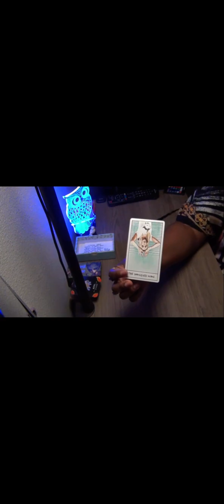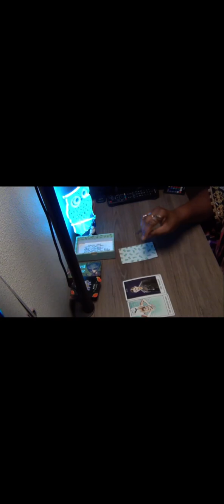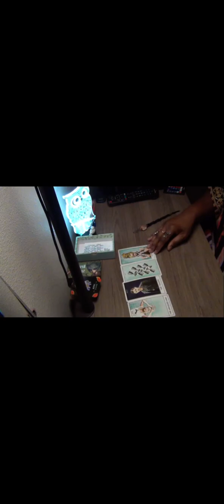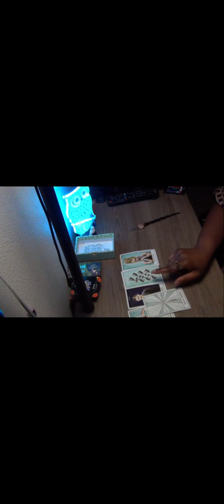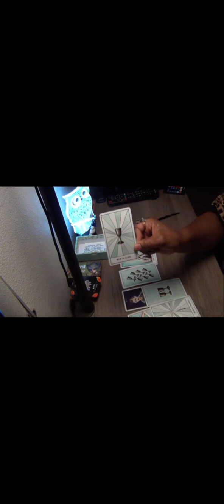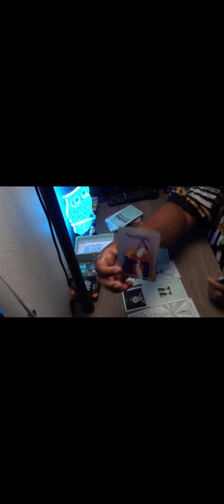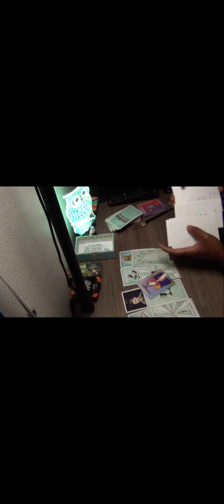TAURUS JANUARY 2024 ~ OFF THE HOOK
Don’t replace common sense with entertainment.